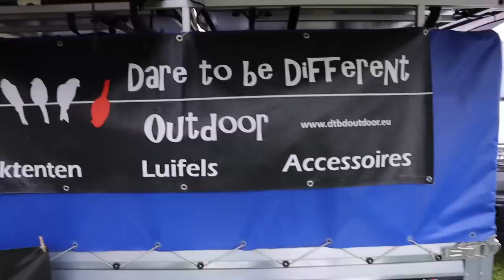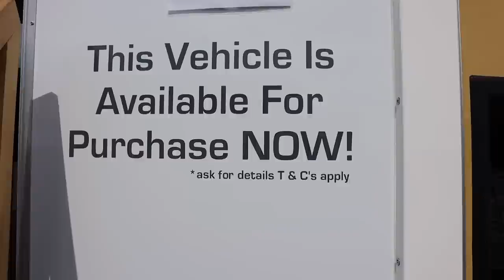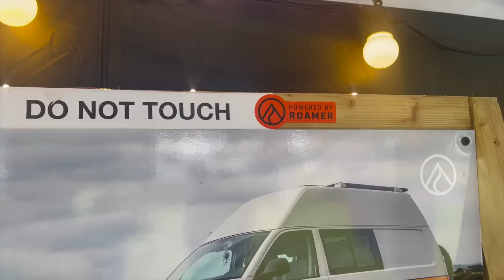Adventure overland show 2022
My media

Check out eco tree battery’s

Previous camp vid